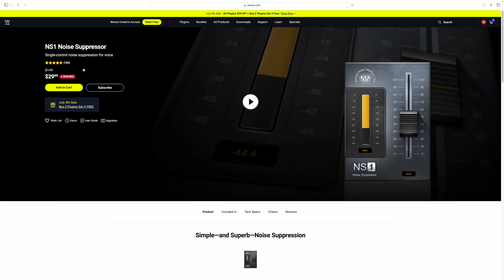攝影師教你6個收音的基本功｜最強降噪插件推薦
Music (使用連結免費 30 DAYS!)